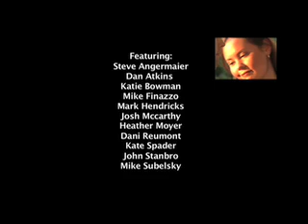The Official Life and Times of Andrew Quinn Trailer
The Life and Times of Andrew Quinn is an indie comedy, shot in Baltimore and being released 12/21/06 via Old Academy Pictures.